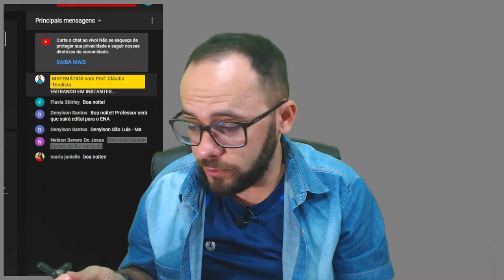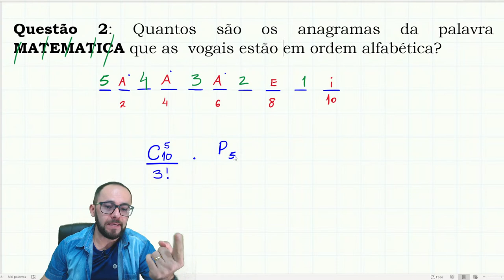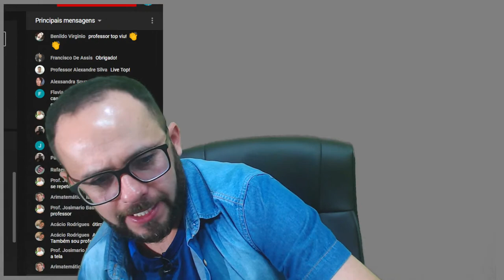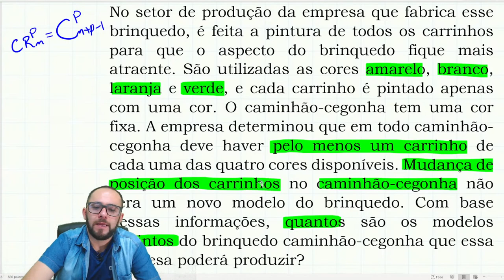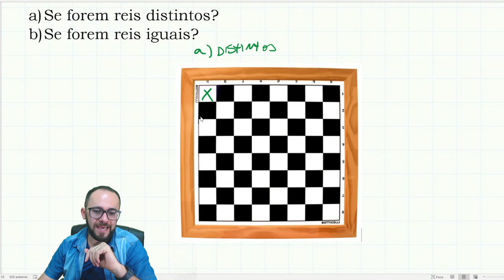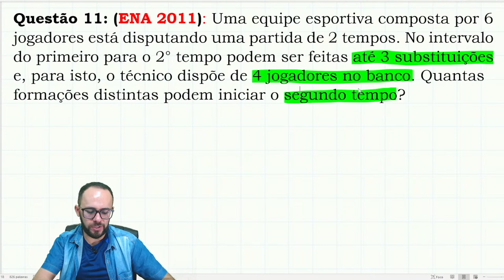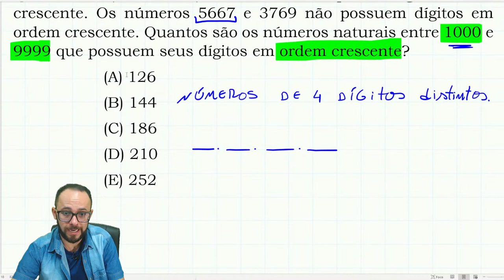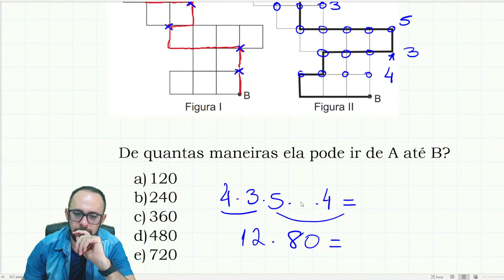Análise Combinatória - revisão ENA - PROFMAT